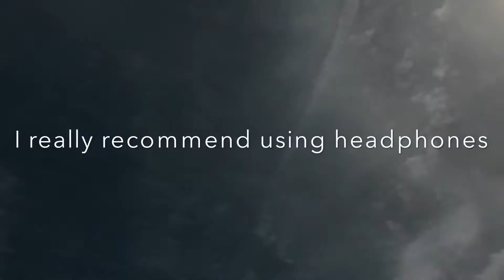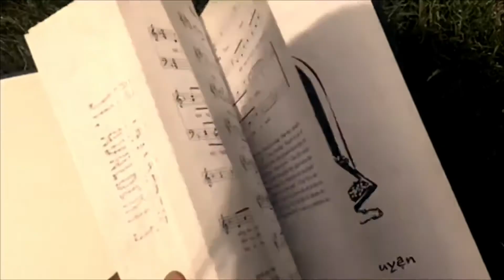Words Speak Louder - Jazz Mai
This is my first original song on YouTube. There is still room for improvement but I hope you like it!! Thanks for listening (: